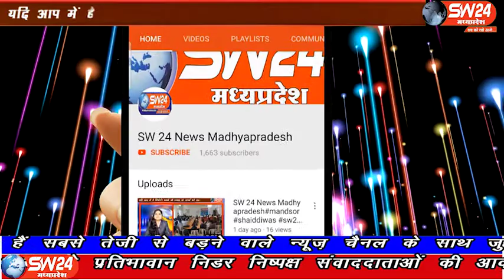SW 24 News Madhyapradesh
देवास जिले के खातेगांव में वाल्मीकि समाज ने हाथरस के दोषियों की सजा को लेकर राष्ट्रपति के नाम एसडीएम को ज्ञापन देकर फांसी की मांग की है। खातेगांव से सादिक खान की रिपोर्ट